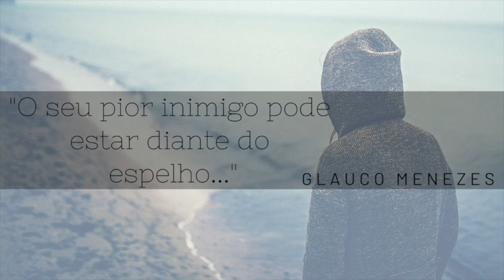O SEU PIOR INIMIGO